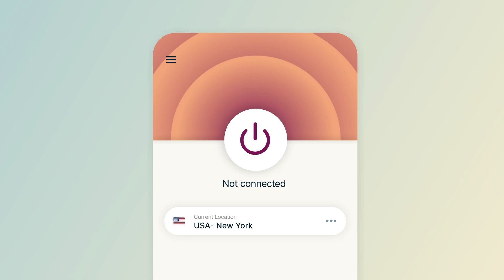4 things to get into medical school + grades you'll need